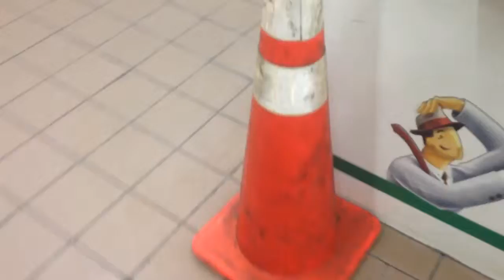For how many years will I be looking at these signs at the Kendall/MIT train station?